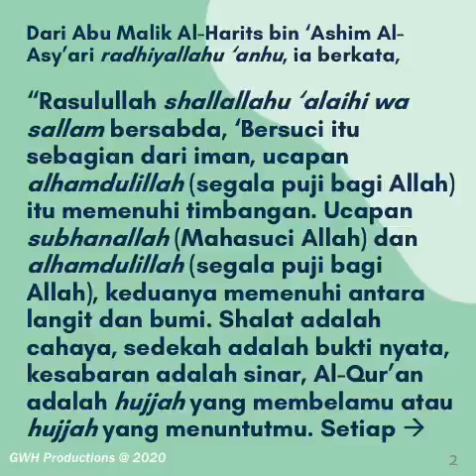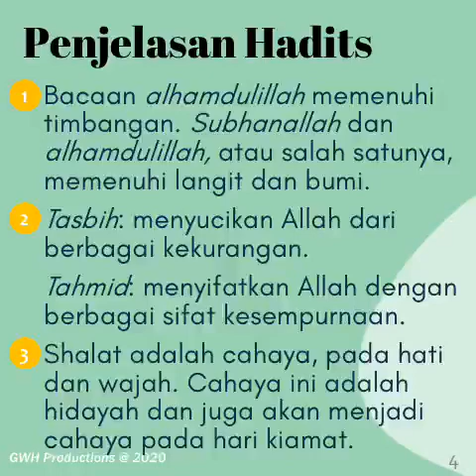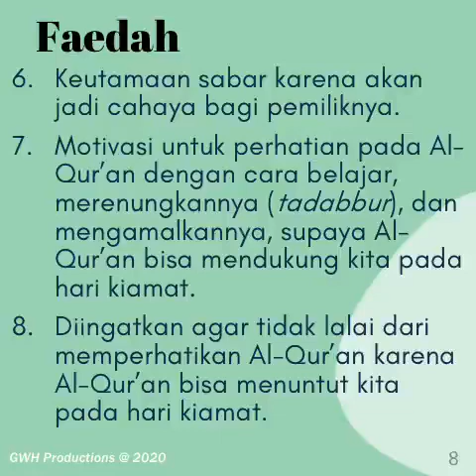Hadits ke-23 Arbain An-Nawawi "Keutamaan Bersuci, Shalat, Sedekah, Sabar, Shahibul Quran"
Arbain Nawawi atau Al-Arba'in An-Nawawiyah (Arab:الأربعون النووية) merupakan kitab yang memuat empat puluh dua hadits pilihan yang disusun oleh Imam Nawawi. Arba'in berarti empat puluh namun sebenarnya terdapat empat puluh dua hadits yang termuat dalam kitab ini. Kitab ini bersama dengan kitab Riyadhus Shalihin dianggap sebagai karya Imam Nawawi yang paling terkenal dan diterima umat muslim di seluruh dunia. Kitab ini menjadi favorit di kalangan santri untuk memulai menghafal hadits-hadits Nabi sebelum beralih ke kitab-kitab yang lebih besar.